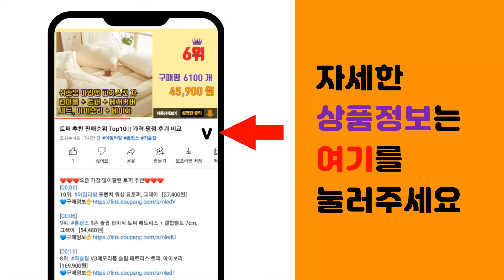콘센트가리개 추천 판매순위 Top10 || 가격 평점 후기 비교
❤️❤️❤️요즘 가장 많이팔린 콘센트가리개 추천❤️❤️❤️

[00:01]
10위. 나노전기 민무늬 1개용 콘센트안전커버, 화이트, 1개 [6,460원]

[00:06]
9위. 아가드 콘센트커버 소켓, 4개 [12,010원]

[00:11]
8위. 더자카 베스트심플 전선정리함 화이트 M, 1개 [9,800원]

[00:16]
7위. 일신전기 콘센트 안전커버, 30개입 [8,730원]

[00:21]
6위. 더자카 베스트심플 전선정리함 화이트 L, 1개 [8,150원]

[00:26]
5위. 소하임 밤부 우드 원목 커버 전선 정리함, 라지(L), 2개 [18,500원]

[00:31]
4위. 일신전기 홈인더스트리 콘센트 안전커버, 40개입 [13,200원]

[00:36]
3위. 벽콘센트가리개 셋탑박스거치대 셋탑박스브라켓 셋탑박스숨기기 무타공 공유기 거치대 멀티탭정리함 [35,550원]

[00:41]
2위. 홈인더스트리 콘센트 안전마개, 12개입 [6,400원]

[00:46]
1위. 휴박스 철제 벽콘센트가리개 TV 콘센트가리개 안전커버덮개, 사이즈: 소형 /색상 : 블랙 [25,500원]